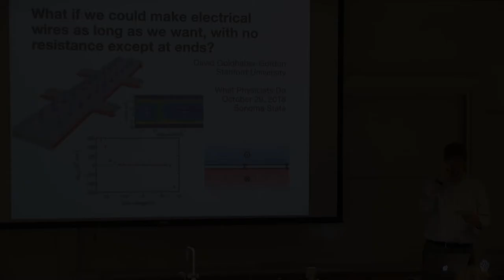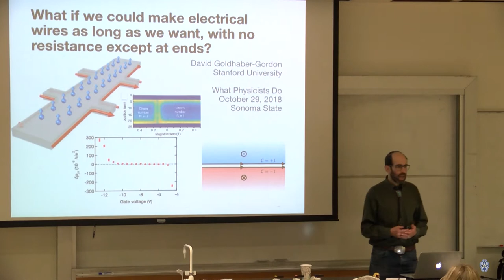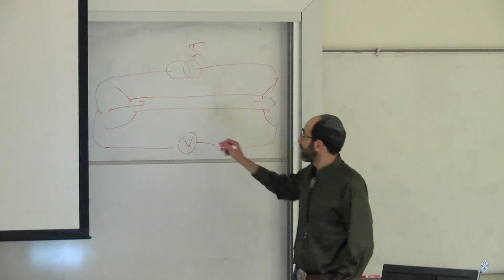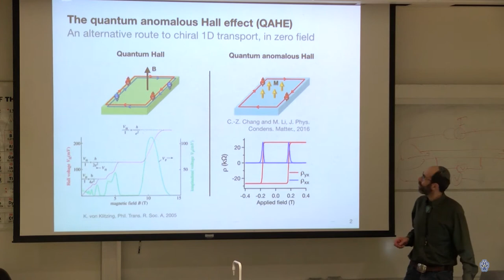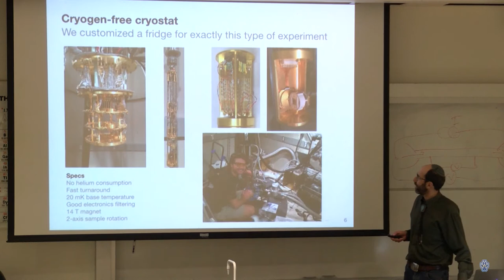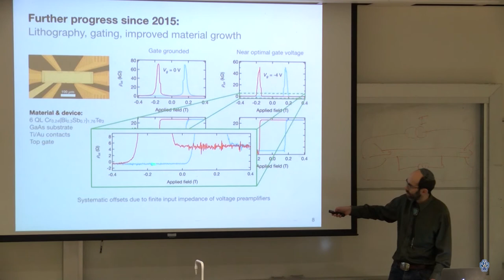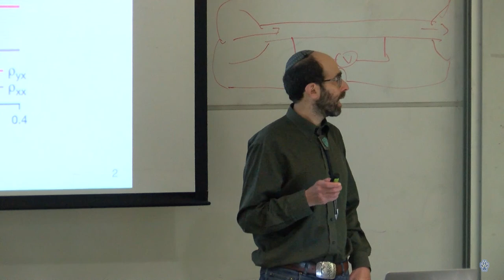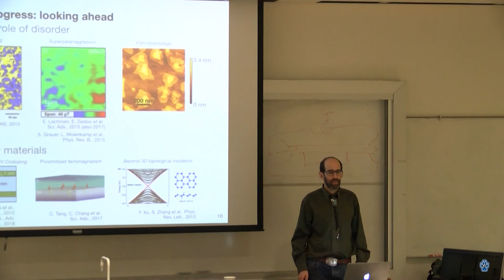What Physicists Do - October 29, 2018 - David Goldhaber-Gordon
ELECTRONS IN NANOSTRUCTURES

David Goldhaber-Gordon, Stanford, studies how electrons organize themselves and flow on the nanoscale. He will discuss how in such submicron devices, quantum effects and electron interactions are important, which confounds intuitions gleaned from larger-scale electronics and opens new regimes of physics.